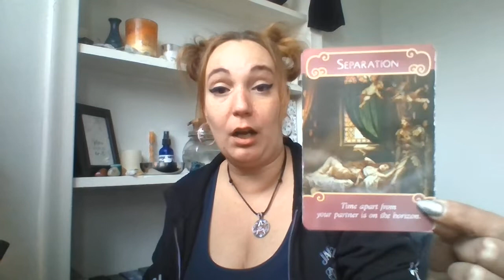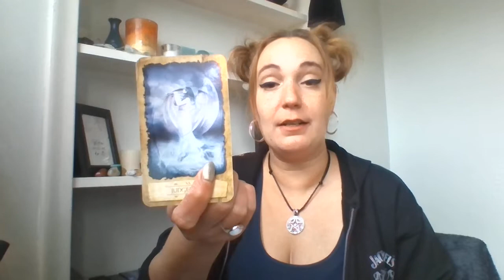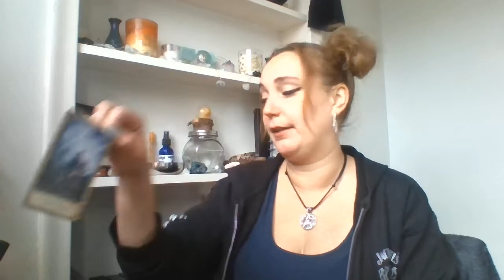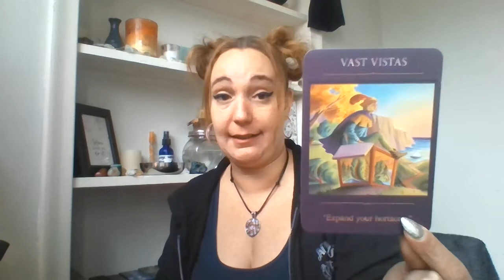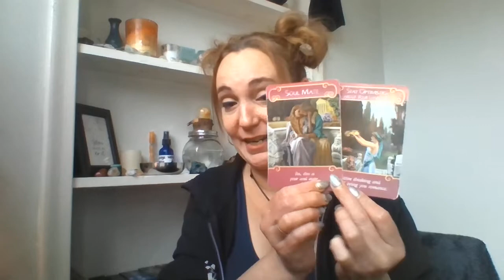🔮TAURUS JANUARY LOVE!💜💫 Healing! 💫Have faith in your relationship!💫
⏳Time Stamps
Singles-1:09
Couples- 9:38

💫Please, do not give your power up to a reading or a reader. This reading was created for you to use your own intuition on what resonates with you the best. The future is not set in stone, it can always change. You have free will and can effect the outcome of any reading based on the choices you make.

I am not a licensed therapist or professional doctor. If you need serious help, or medical attention, please seek out a professional in those areas.

🃏Decks Used (All can be found on Amazon the links are below)

Racquel